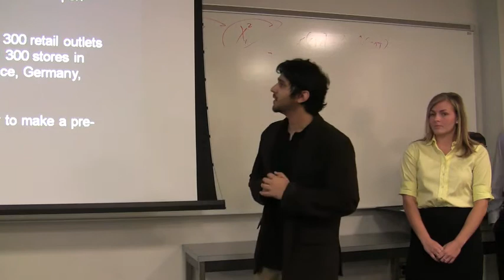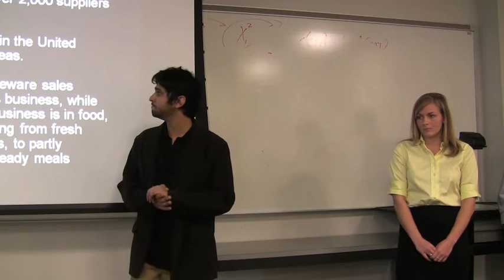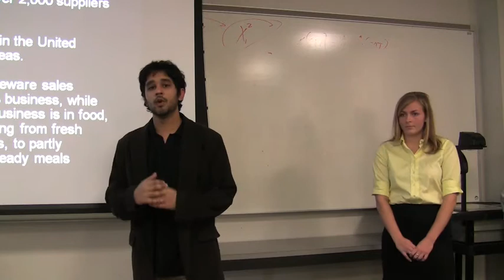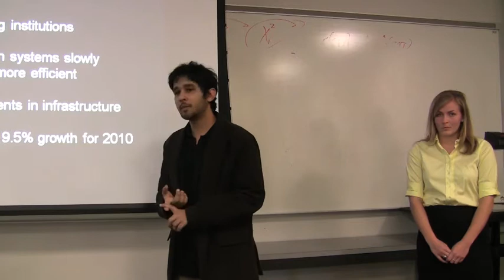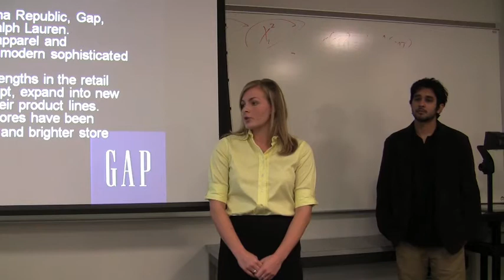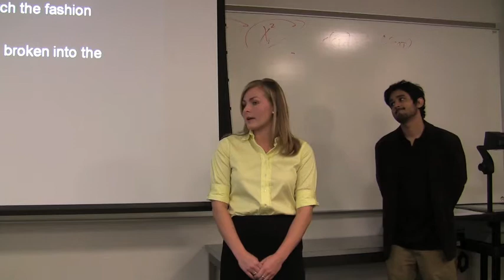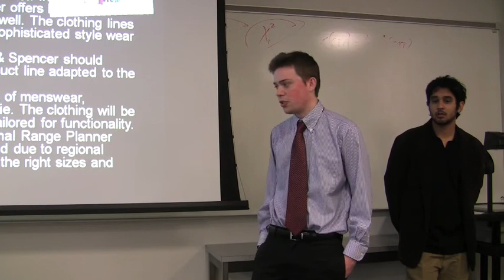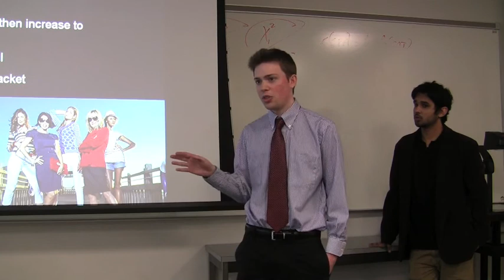MarksSpencer 11 Part 1.m4v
IBUS166 Fall 2010